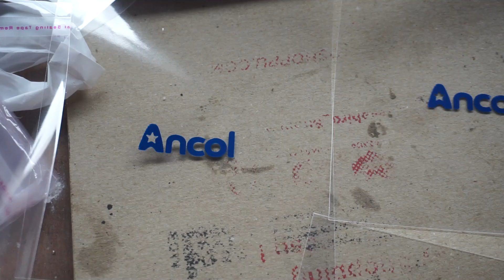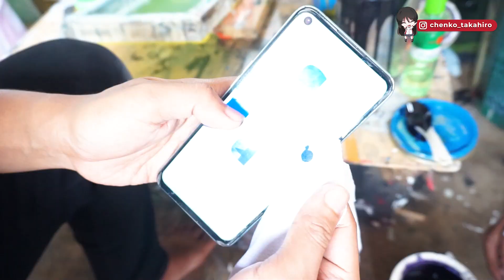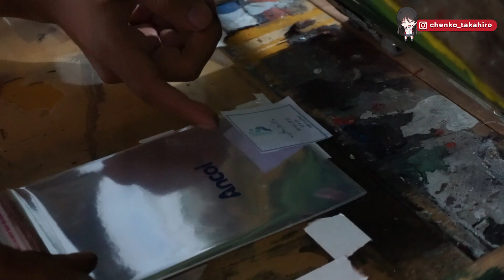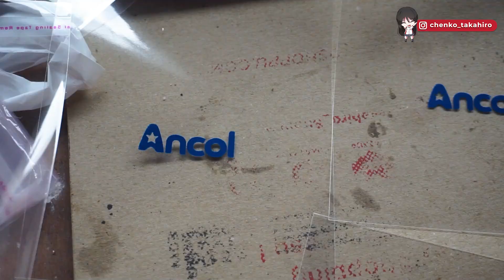CARA PRAKTIS SABLON PLASTIK OPP DENGAN CARA INI❗❗❗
AYO BERGABUNG MENJADI MEMBERSHIP CHENKO TAKAHIRO❗ 👇👇👇
Pesan Plastik Sablon Custom disini:
Trakteer Power Berry:
TEMUKAN PRODUK HASIL CUTTING LASER YANG LEBIH PRESISI DAN RAPIH
+ Nametag Akrilik
+ Piagam Akrilik
+ Medali Akrilik
Dan masih banyak lagi